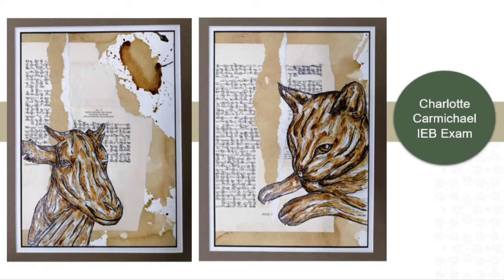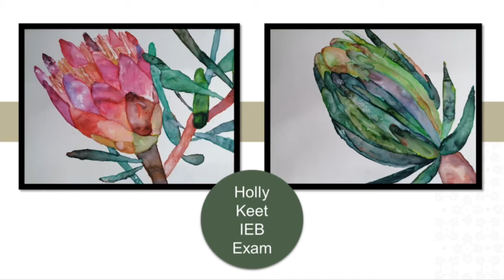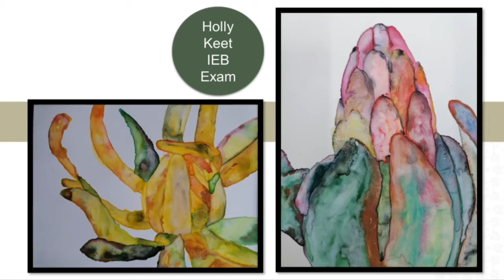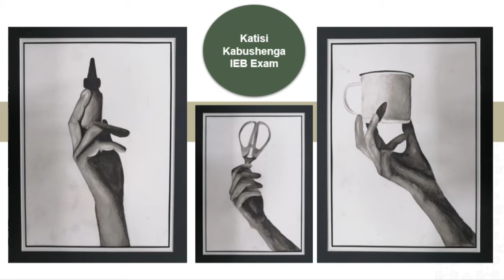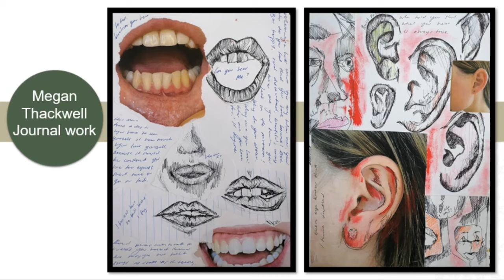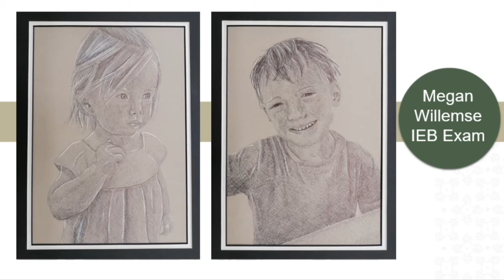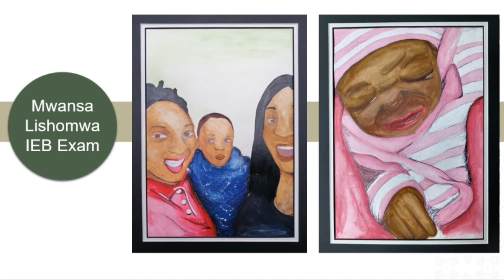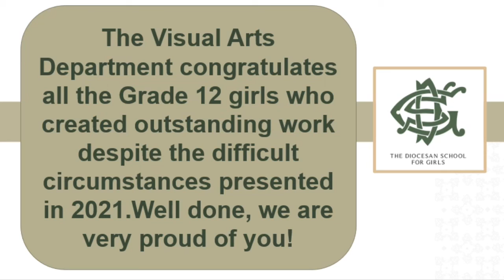Grade 12 Digital Art Exhibition 2021